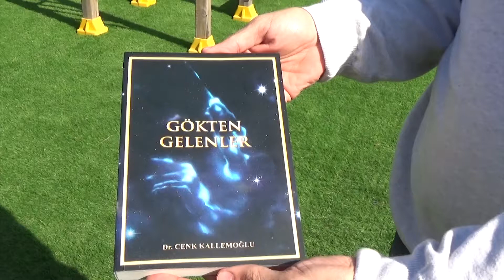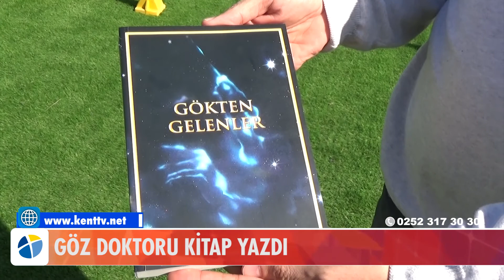GÖZ DOKTORU KİTAP YAZDI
Göz Doktoru Kitap Yazdı

Bodrum’da yaşamını sürdüren Göz Doktoru Cenk Kallemoğlu’nun Gökten Gelenler isimli kitabı çıktı.

Bodrum Devlet Hastanesi’nde görev yapan Göz Hastalıkları Uzmanı Dr. Cenk Kallemoğlu, Sümerlilerin günümüzden 6 bin yıl önce çivi yazısıyla yazılan tabletlerinden yola çıkarak yazdığı “Gökten Gelenler” isimli kitabı raflardaki yerini aldı. 350 sayfalık kitap, 6 yıllık bir çalışmanın sonucu ortaya çıktı.

Amazon’da satışa sunulan kitap ayrıca Bodrum’da Çarşıda İşler Kırtasiye, Lise Kırtasiye ve Ahmet Kırtasiye ile Yalıkavak’ta Ata Kırtasiye’de raflardaki yerini aldı.